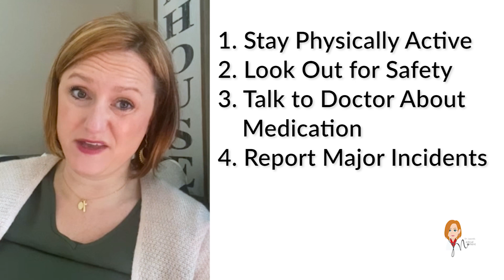Safety & Security: Medical Moment 5 Things You Can Do to Prevent Falling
Safety & Security: Dr. Sorg discusses 5 ways to prevent falling.